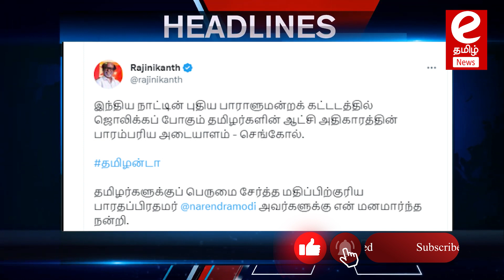28.05.2023 காலை தலைப்புச் செய்திகள்todayheadlines